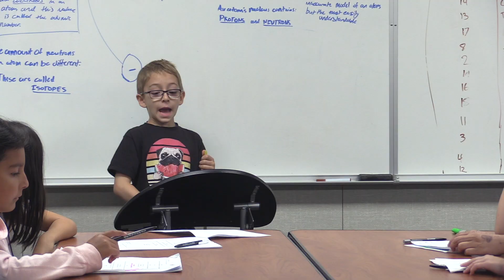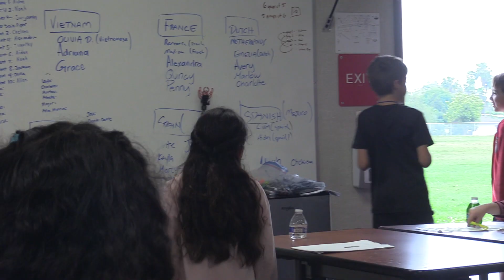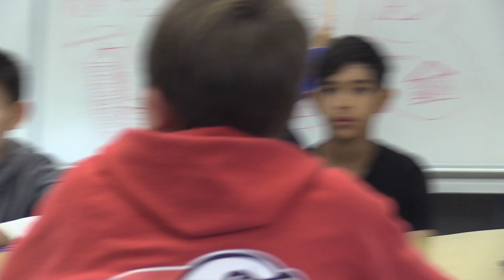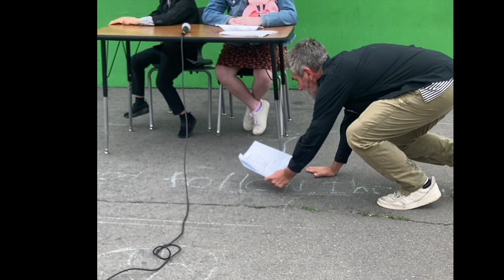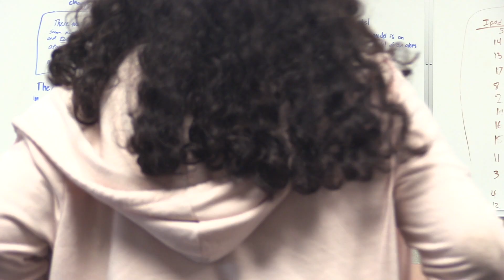Movie LAB 2023 Week 2 // Otherworldly Events